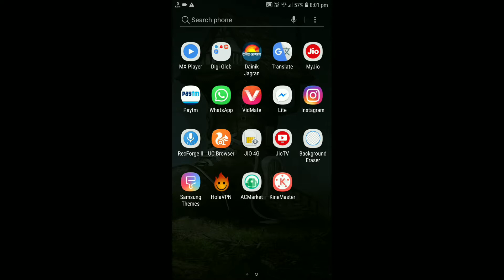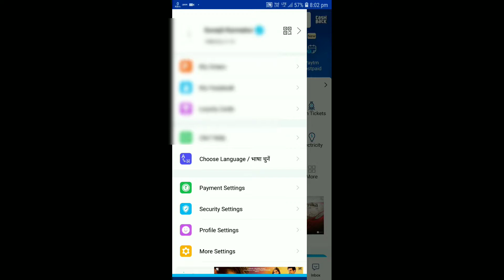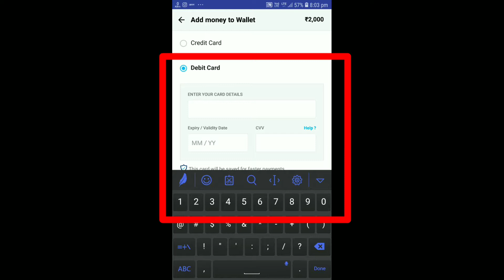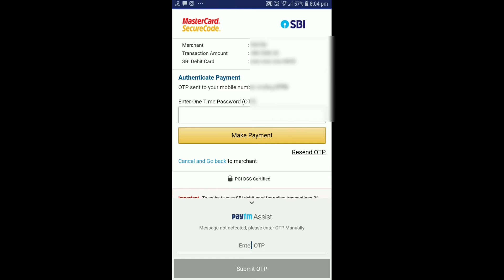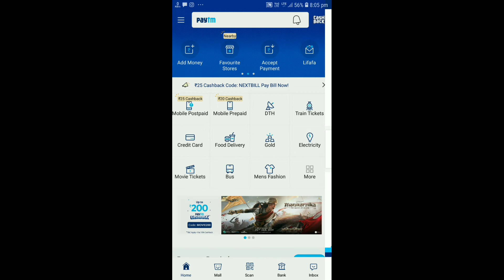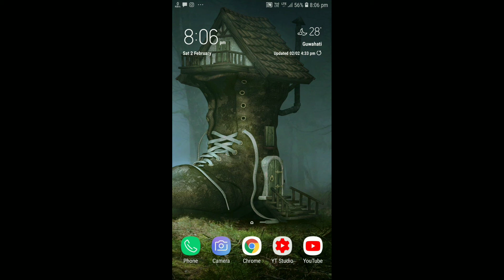How To Add Money in Paytm Wallet | From Bank Debit Card ATM Card And Netbanking | TechPix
How to add Money in Paytm Wallet From Your Bank and ATM Card.
Add Money to Paytm Wallet.
Paytm Payment Bank me Paise kaise Deposit Kare.
Paytm wallet main paise kaise Add Kare.

Subscribe Us For Daily Computer, Internet And Technology Learning Video Tutorials In Hindi, Etc अगर आप Computer, Internet & Technology के बारे में सीखना और जानना चाहते है तो हमारे "TechPix " YouTube चैनल को Subscribe कर ले |